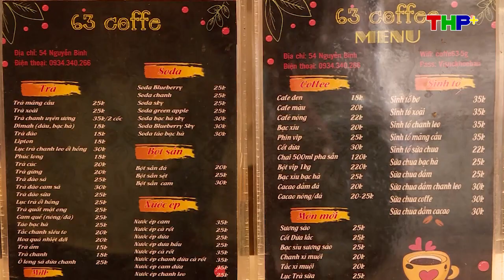Check in 63 Coffee | Số 54 Nguyên Bình, Kênh Dương, Lê Chân, Hải Phòng